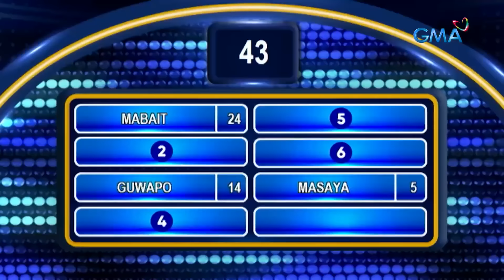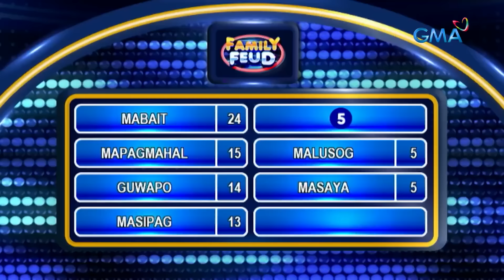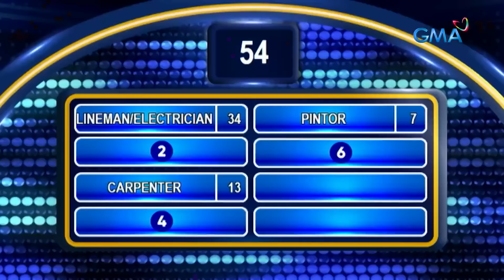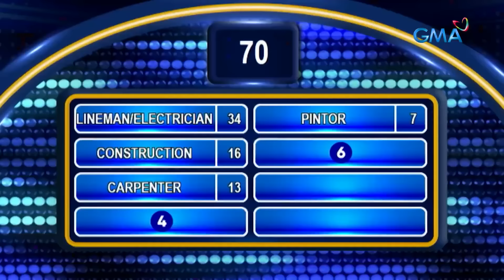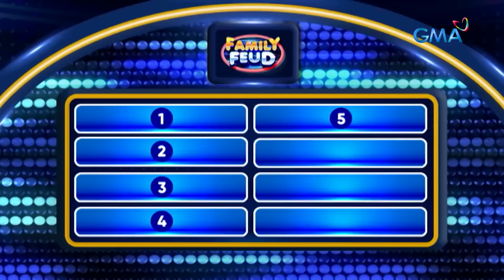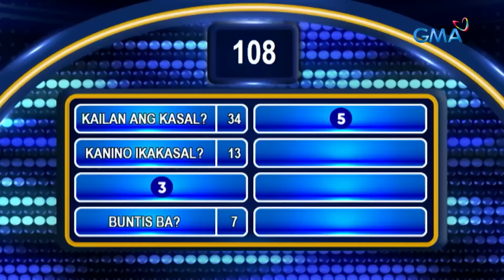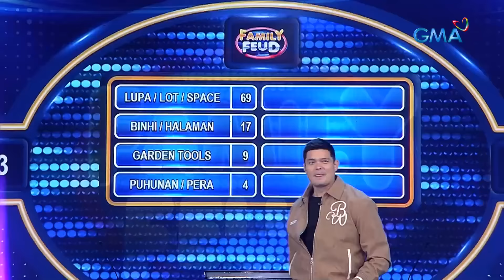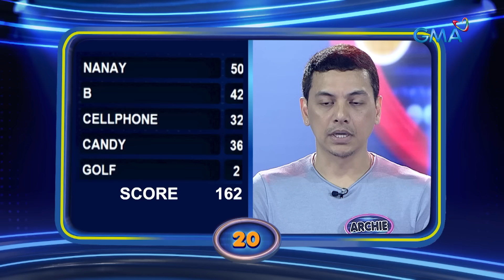Family Feud: TEAM ALEMANIA VS TEAM SUMAYA (MARCH 11, 2024) (Full Episode 416)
Aired (March 11, 2024): Pagdating sa hulaan, kaya palang maging seryoso ng mga komedyanteng sina Archie Alemania at Betong Sumaya! Sino kaya sa TEAM ALEMANIA at TEAM SUMAYA ang makasusungkit ng top survey answers?